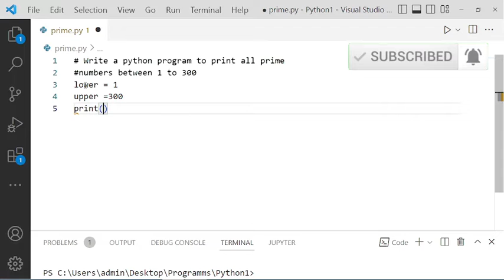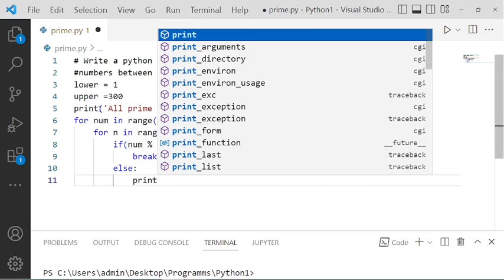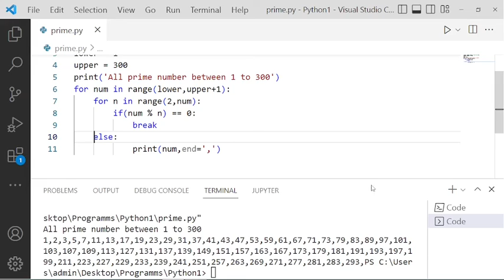Python Program to Display prime Number between 1 to 300 | bY Harmeet Sir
In our channel Harmeet Sir Classes we are trying to explain indepth concept of Programming Languages,usually that nobody knows or nobody want to share.But as a teacher its my duty to share the knowledge that i have .As i had learned programming concepts from Yashavant Kanetkar Sir Nagpur (Author of Let us C). I try to share all the  knowldge that i had learn from Kanetkar Sir.
Harmeet Sir Classes
Harmeet Sir
Harmeet Singh
Harmeet